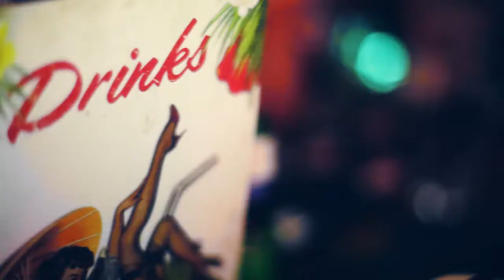Manchester Lola Lo's VIP opening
At Lola Lo when we open a new club, we do it in style. Take a peek here at the VIP opening of the newest addition to the Lola Lo family - Manchester Lola Lo. Come and visit us for a cocktail or two...